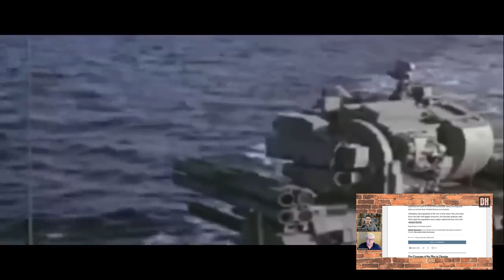Kursk Traps Ukraine's Army